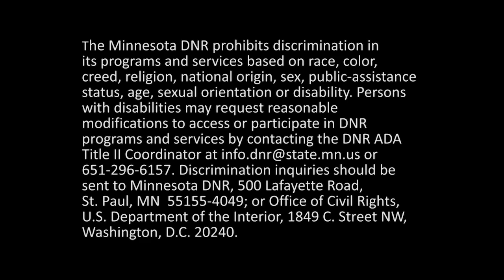Black Walnut Tree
Best Native Trees for Our Changing Climate: "Black Walnut"